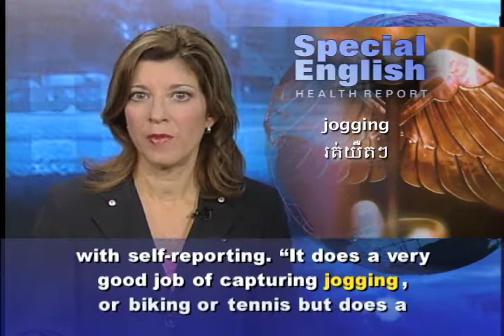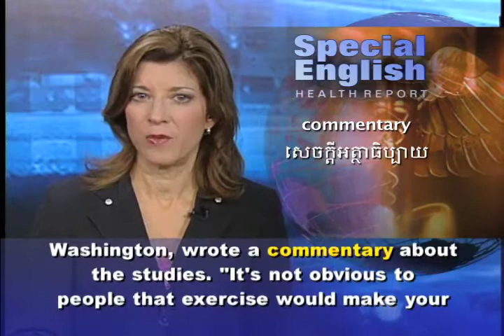Brains Gain From Physical Activity by Older People